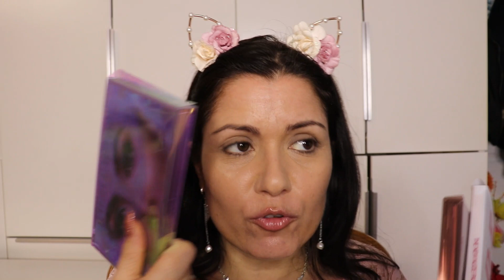Testando a nova paleta da Huda rose quartz primeiras impressoes 4 looks comparacoes(2021)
Ola' a todos, no video de hoje vou experimentar a nova paleta Rose Quartz da Huda beauty e falar tudo aquilo que eu acho da paleta. Maquilhagem de olhos 4 looks diferentes e comparacoes com outras paletas da Huda e swatches e tambem um giveaway. Espero que gostem.

xxxxxxxxxxxxx

Maquilhagem que usei nos 4 looks:

Base- Fenty beauty pro filt'r hydrating longwear foundation in 235
Corrector - Giorgio Armani luminous silk multipurpose glow concealer in 5.5
Primer de olhos - Hard Candy eyeshadow primer
Primer de rosto - Joah pore de-activator pore minimizing & mattifying primer
Mascara - Bella Pierre cosmetics pompous lash volumizing mascara

Maquilhagem que usei:

Look 1:
Bronzer - L'oreal glam bronze in 03 deep
Blush - Too Faced snow man collection 2019 4 blush palette
Iluminador - Colourpop super shock cheek pearlized in lunch money
Lapis de olhos - BH cosmetics power pencil in shimmer pearl
Eyeliner - Benefit roller liner eyeliner in brown
Baton - Bare Minerals gen nude lipstick in pout
Gloss - Quo beauty HD diamond gloss in rose quartz 65
Po' - Tivoli pressed powder in 01
Alleyoop pen pal make a mauve

Look 2:
Iluminador - Urban Decay afterglow 8H powder highlighter in sin
Blush - BH cosmetics MR.s Bella 3 color blush trio in rosy
Po' - Revolution pro translucent pressed powder in new neutral
Baton - Sophia + Mabelle lipstick
Gloss - Jeffrey Star the gloss in suculent
Primer para debaixo dos olhos - Catrice liquid camouflage under eye primer
Eyeliner - Morphe make it big brush tip liquid liner in bold blacl
Sobrancelhas - Anastasia Beverly Hills brow definer triangular brow pencil in ebony

Look 3:

Bronzer - Iconic London ultimate bronzing powder in light bronze
Iluminador - BH cosmetics MR.s Bella 3 color highlighter trio in goldie
Blush - BH cosmetics MR.s Bella 3 color blush trio in peachy
Lapis de labios - Essence stay 8H lipliner waterproof in you and me ship 06
Baton - Sleek makeup say it loud satin lipstick in california love
Sobrancelhas - Bella Pierre cosmetics natural brow liner in cocoa brown
Eyeliner - L'oreal voluminous lash paradise liquid eyeliner

Look 4 :

Spray - Rare beauty always an optimist 4 in 1 mist
Bronzer - Nyx california beamin bronzer in free spirit
Blush - Anastasia Beverly Hills blush trio in pool party
Iluminador - Elf shimmer highlighting powder in sunset glow
Sobrancelhas - Kosas air brow fluff+ hold treatment gel in medium brown e Bellla Pierre cosmetics clear mascara
Corrector - Anastasia Beverly Hills magic touch concealer in 9
Oleo de labios - Revlon kiss glow lip oil in 010 nuditude
Po' - By Terry hyaluronic pressed hydra powder in colorless
Eyeliner - Bella Pierre cosmetics gel eye liner in ebony
Baton - Rimmel london provocalips 16H kiss proof lip colour in 215 summer lovin